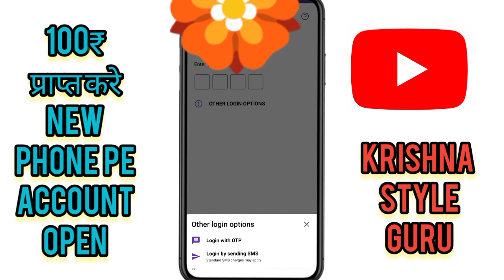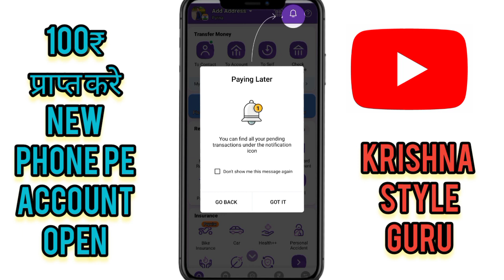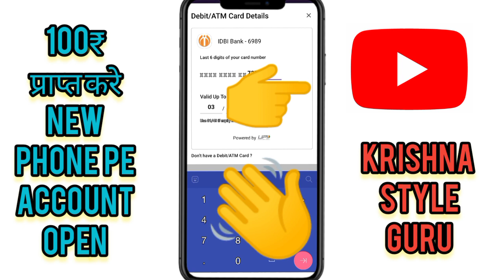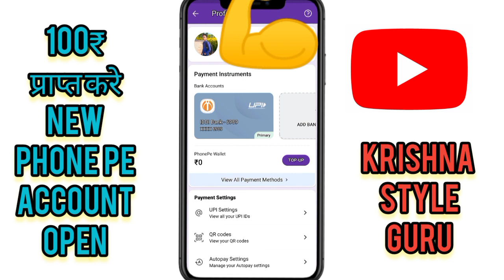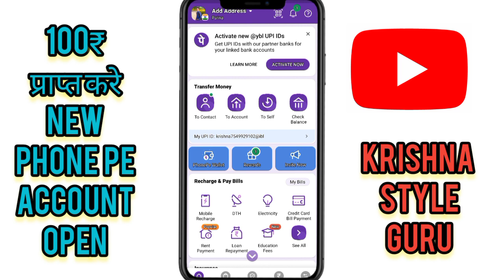Phone pay account kaise banaye | how to create phonepe account in hindi - 2023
40+ Crore Indians pay with PhonePe. It's 100% safe & secure.

Phone pay account kaise banaye | how to create
phonepe account in hindi
This video is about In this video, you will learn how to
create a PhonePe account in Hindi. PhonePe is a
popular mobile payment and digital wallet app that
allows you to make instant money transfers, pay bills,
recharge your phone, and more. Whether you're new to
the app or simply need a refresher, this tutorial will
guide you through the step-by-step process of setting
up a PhonePe account.
Here's what you'll learn in this video:
How to download and install the PhonePe app on your
mobile device
How to create a new PhonePe account using your
How to verify your PhonePe account using a one-time
password (OTP)
How to link your bank account to your PhonePe
account and set up UPI payments
How to add money to your PhonePe wallet and make
transactions
By the end of this video, you'll be able to use PhonePe
to make payments and transfer money with ease. So,
if you're ready to get started, watch this video now
and create your own PhonePe account!

Video Highlights:
00:00 Introduction
00:30 How to download PhonePe application
00:57 How to create PhonePe account
01:31 How to link bank account in PhonePe
02:27 How to use PhonePe without atm card
03:43 PhonePe kyc kaise kare
04:22 PhonePe money transfer
04:53 Mobile recharge, bill payment etc.
05:01 PhonePe refer and earn
Frequently Asked Questions:
phonepe kaise chalate hain
how to make phonepe account
phonepe par account kaise banaye
how to create phonepe account in hindi
new phonepe account kaise banaye 2022
phonepe par account kaise banaye full process

Live :-  santnager bihar
Home :-  santnager madhubni bihar